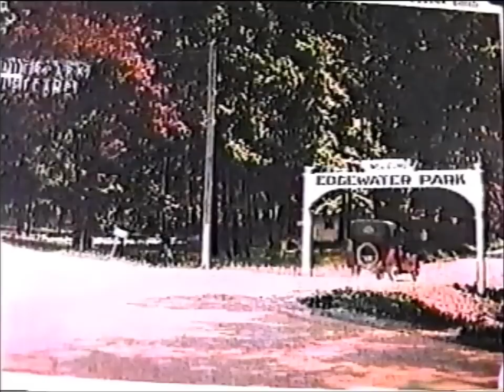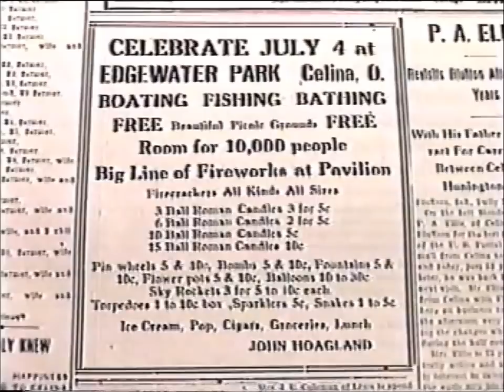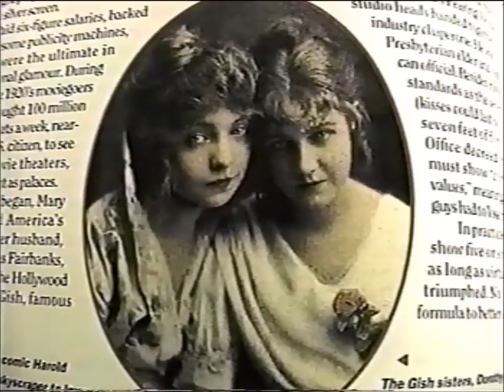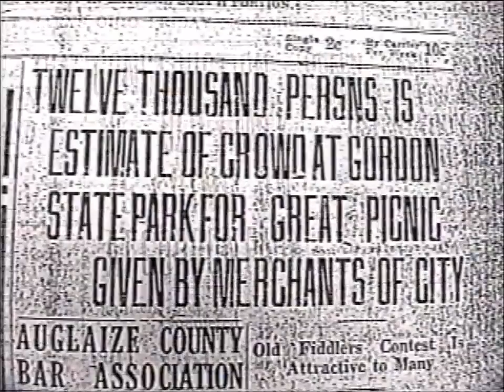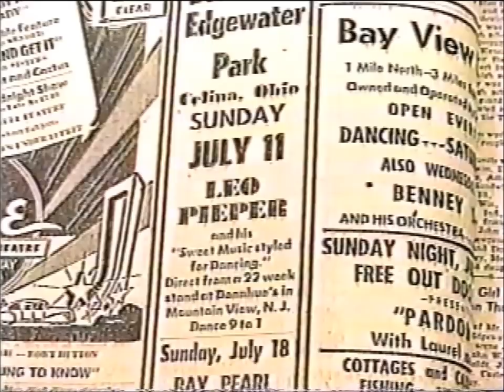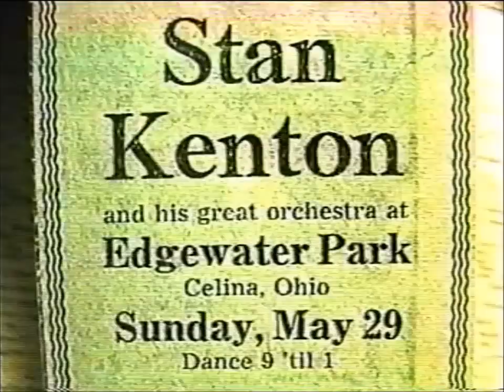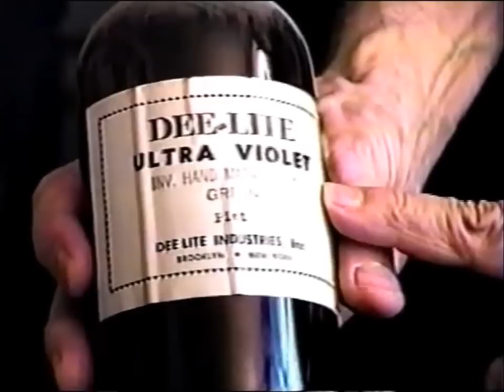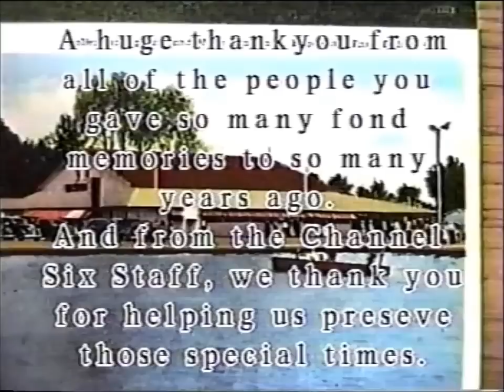Looking Back: Edgewater Park- The Bands Played On - Celina, Ohio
Presented for preservation by the Mercer County District Library in Celina, Ohio.
Special Thanks To:
Channel 6 News -- Celina City Schools
Lowell Weitz
Bob Loughrige
George Zoller
Charlie Ayers
Shannon McFarlin
Mrs. Walkie Davis
The Daily Standard
Mercer County District Library
Mercer County Historical Society
Theo Temple

Students:
Sacha Ramirez
Jay Holsinger
Andy Enyart